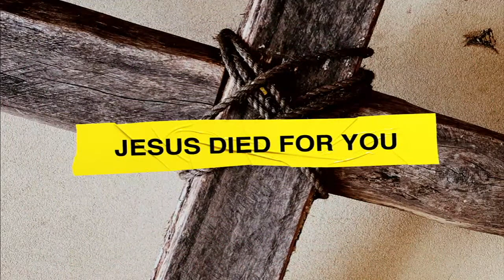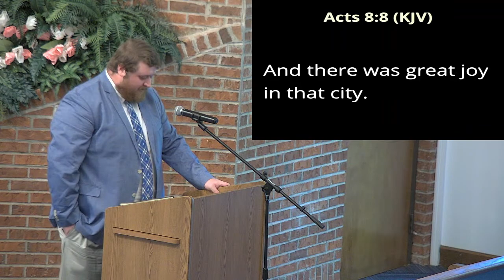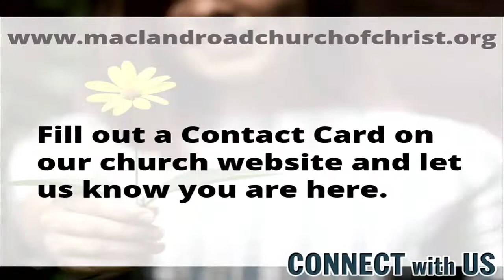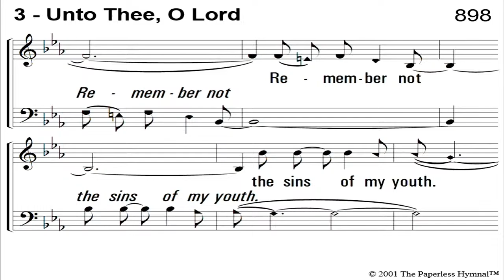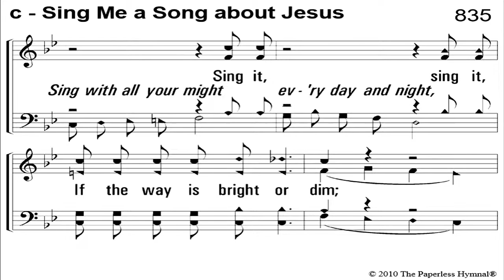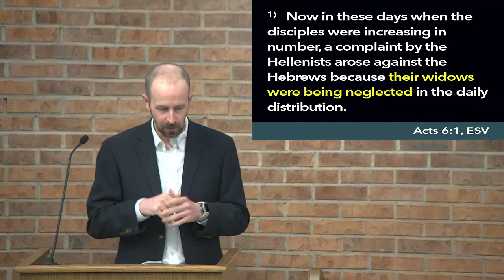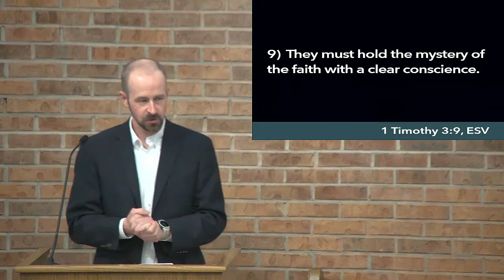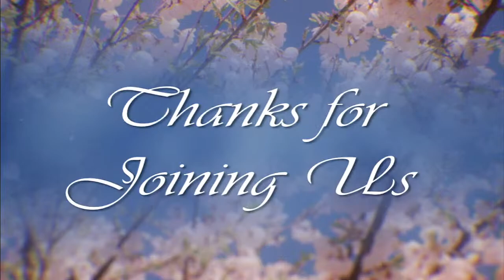Deacons (Acts 6:1-7; 1 Timothy 3:8-13) | Worship & Bible Study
We are Christians.  We love God, and we love you.  Thank you for joining us.

We are the Macland Road Church of Christ, and we meet at 2732 Macland Road in Marietta, Georgia.  Join us every Sunday (9:30 AM, 10:30 AM, 5:00 PM ET) and Wednesday (7:00 PM ET).